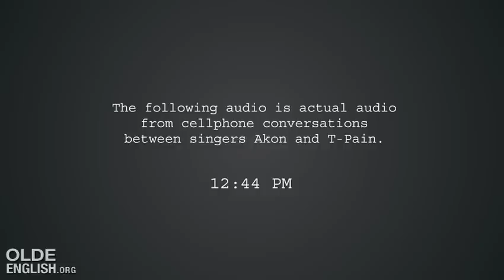Akon Calls T-Pain - OFFICIAL VERSION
WATCH OUR NEW, AWARD-WINNING MOVIE RIGHT NOW!

The original, official version!